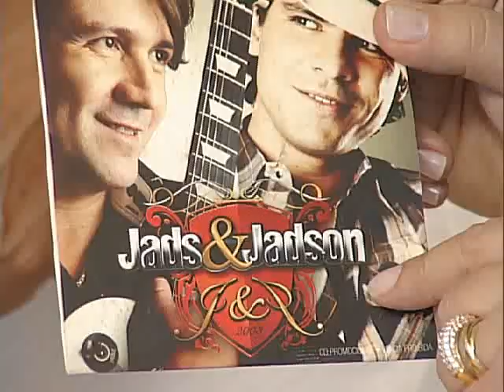Cenário Feminino_05_Fevereiro_2012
- Ponteiras de lápis com a artesã Jeane
- Entrevista com o economista Aureo Torres
- Receita com Flor de Abóbora
- Música com Jads e Jadson